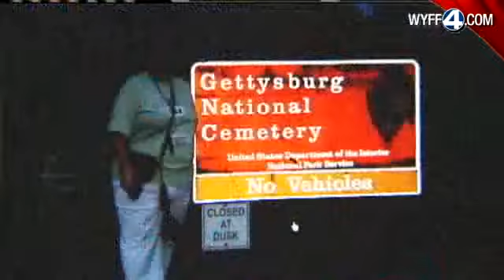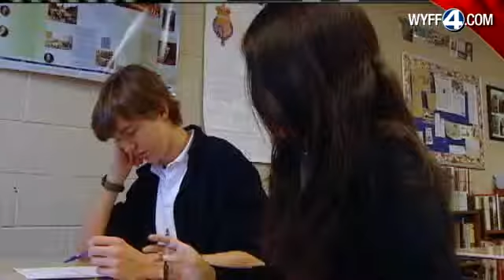Golden Apple Award Winner Jan. 05: Melby Carr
This Week's Golden Apple Award Winner Is Melby Carr